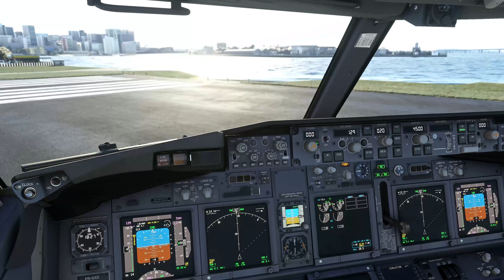(4K) Flight Simulator 2023 - MAXIMUM GRAPHICS - 737-800 - Turbulent SANTOS DUMONT Landing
In this video I'm going to be landing at SANTOS DUMONT airport

Graphics Settings:
-ULTRA on all settings | 8X Anisotropic filtering
-4K 3840x2160
-100 Percent Render Scaling

Game: Microsoft Flight Simulator
Aircraft: 737-800
Airport: SANTOS DUMONT
Nature: Landing

System Specs:
GPU: GTX 1080TI
CPU: I7 7820X
RAM: 32GB